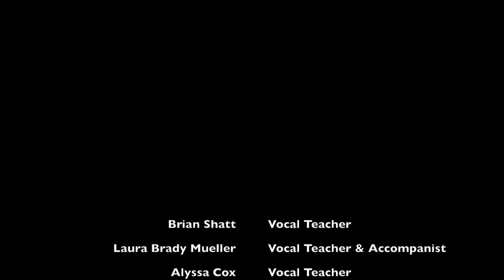AACPS PVA Vocal Program presents If Music Be the Food of Love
AACPS PVA Vocalists from Broadneck High School present a recital of songs on the theme of love. Featuring vocalists from 9th-11th grades with the repertoire of musical theater, operetta, and art song.